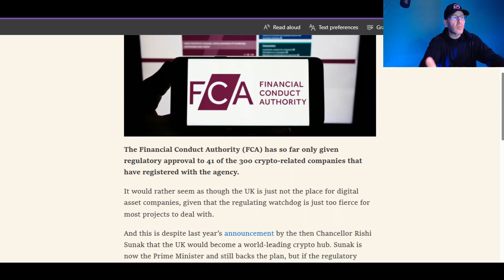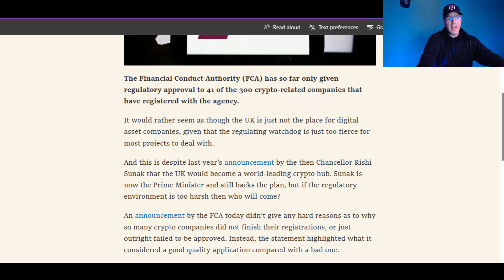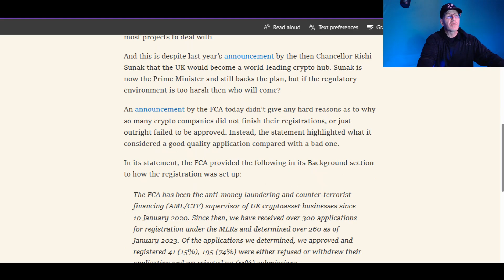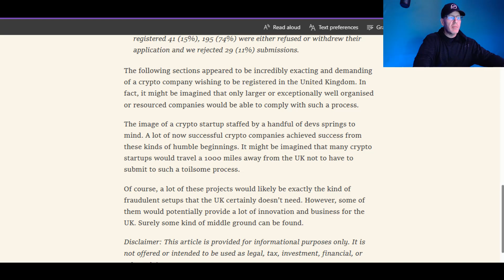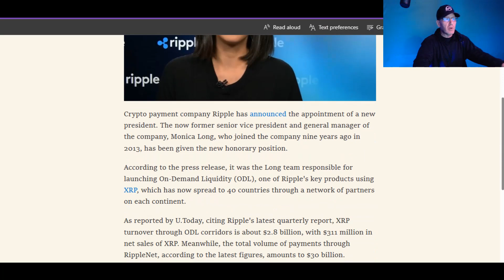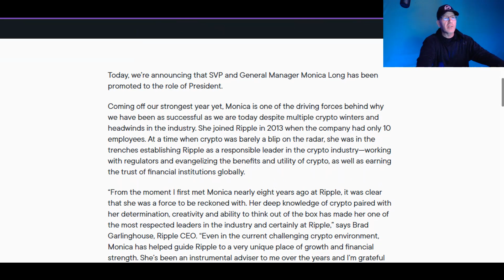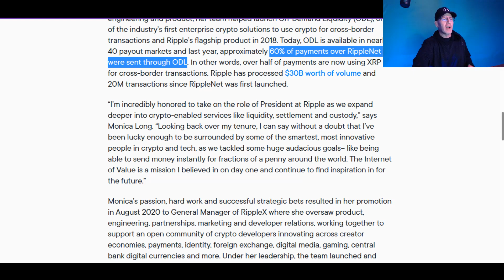🚨RIPPLE GETS NEW PRESIDENT🚨 UK & IRELAND WANT TO BAN CRYPTO🚨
Ripple Labs gets a new president which will help push ODL even further. Remember, ODL uses XRP which we all will say is a good thing for the Ripple Labs ecosystem.

The UK and Ireland are both lashing out a crypto calling for bans and tighter regulations.

🚨ARTICLE LINKS🚨
read://https_cryptodaily.co.uk/?url=https%3A%2F%2Fcryptodaily.co.uk%2F2023%2F01%2Fuk-regulator-turns-away-vast-majority-of-crypto-companies

read://https_bitcoinist.com/?url=https%3A%2F%2Fbitcoinist.com%2Firish-central-crypto-ponzi-urges-ban-advertisements%2F

read://https_u.today/?url=https%3A%2F%2Fu.today%2Fripple-gets-new-president-details

2022 will have so many big events for Stellar XLM and Ripple XRP.. With ETH and BTC dealing with gas fees, XLM and XRP don't have the same concern.